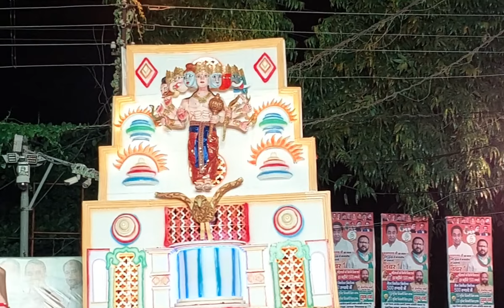श्री गोगा नवमी छङी नगर भ्रमण (shri goga navami chhadi nagar bhraman)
आपका हमारे चैनल पर स्वागत है
हम आपके लिए इसी तरह की हमेशा नई विडियो लाते रहते है
कृपया हमारी आने वाली प्रत्येक विडियो को देखने के लिये